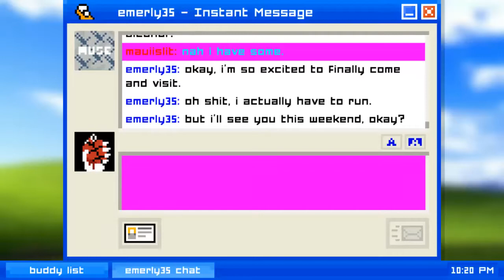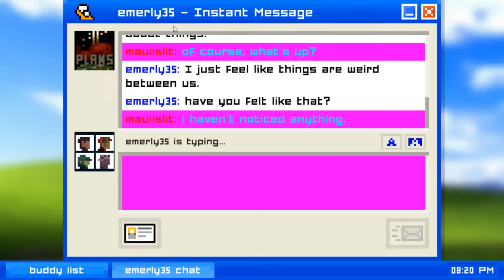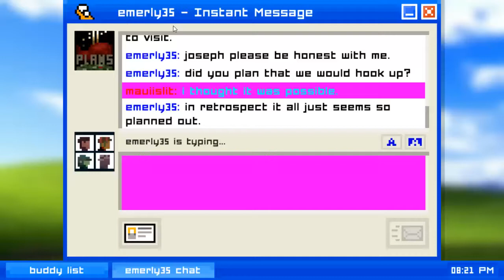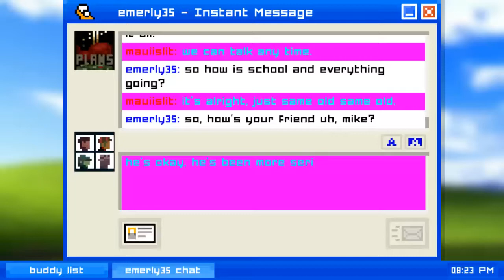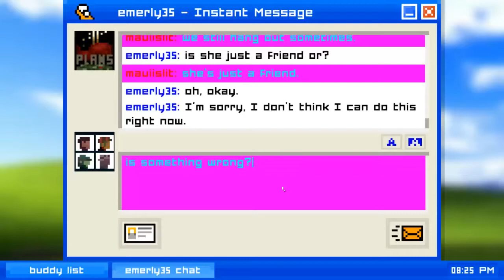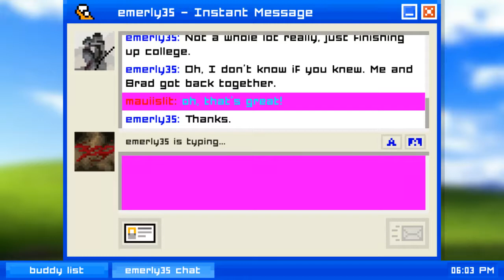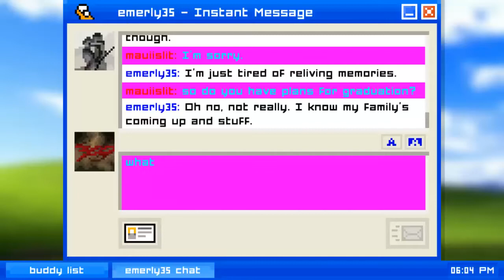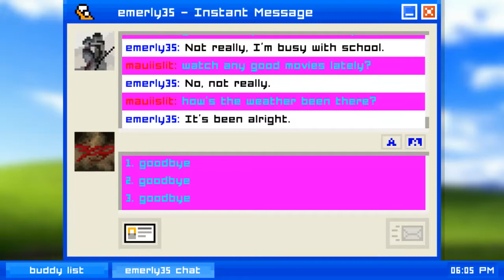Emily Is Away EP-2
uhh litty ass part 2 of uhh friendzone simulator